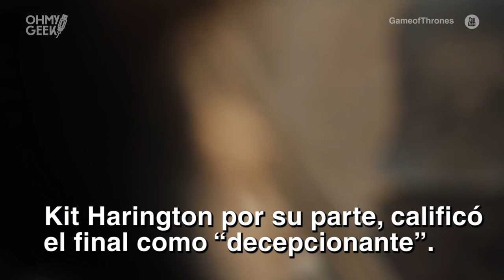¿NO te GUSTÓ el final de GAME OF THRONES? A sus actores TAMPOCO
La temporada final de la exitosa GameOfThrones no dejó contentos a todos. Y antes que se emitiera el capítulo final, sus actores no escondieron su descontento cuando se les preguntó.